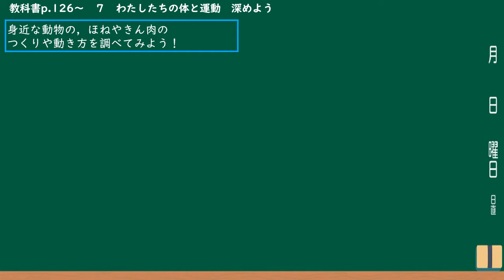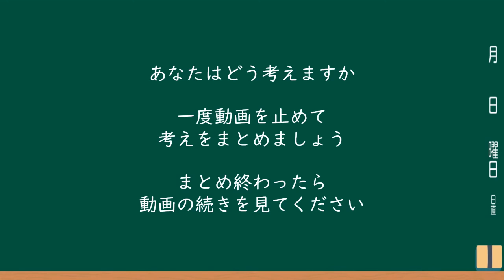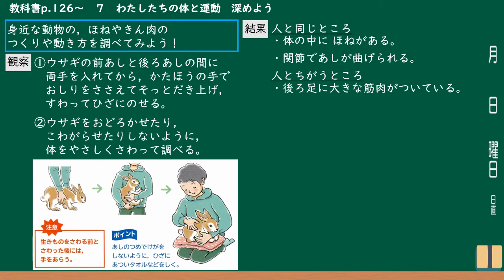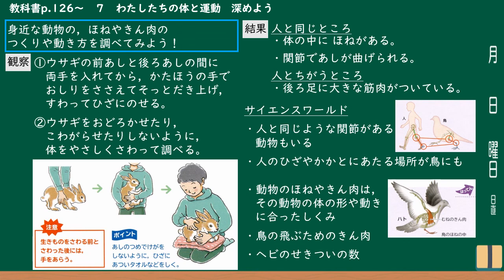小４理科（大日本図書）体と運動④＿深めよう